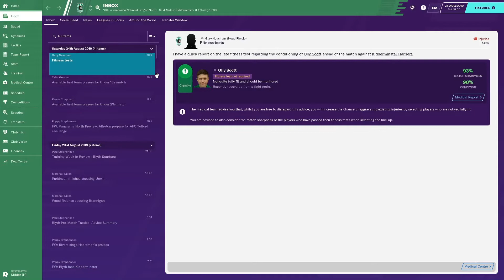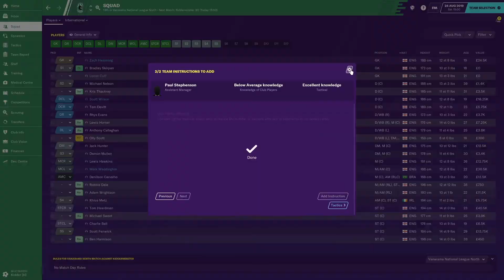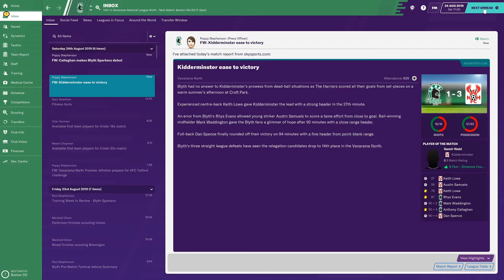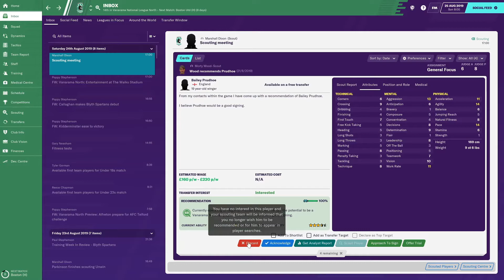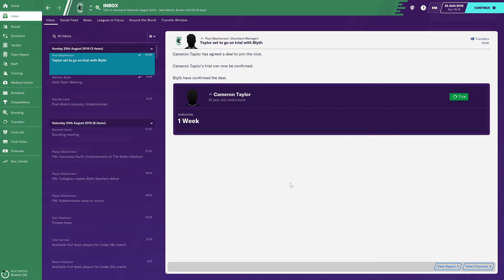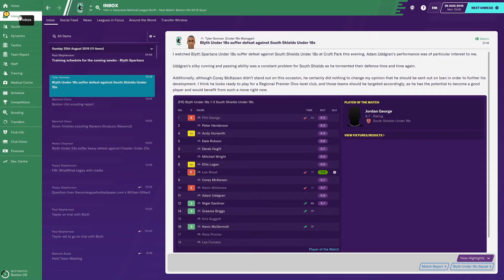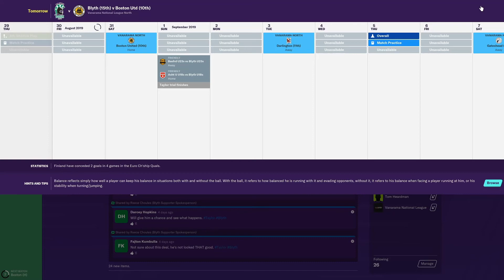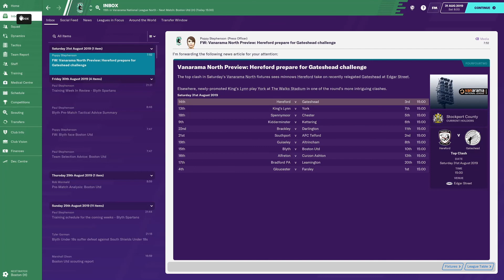Football Manager 2020 - Ep0010 - Domestic Season Continues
Welcome to Football Manager 2020!  (2 episodes a day! @ 15.30 and 15.45 UK local time)

The season continues in the Vanarama National League North at semi-professional side Blyth Spartans